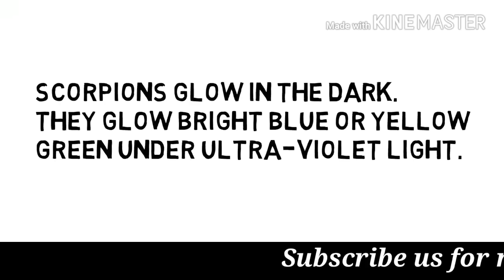5 wired facts about scorpion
"Each and every" presents. In this channel you can find the short educational tips for every people.
Every one can learn something from this channel.